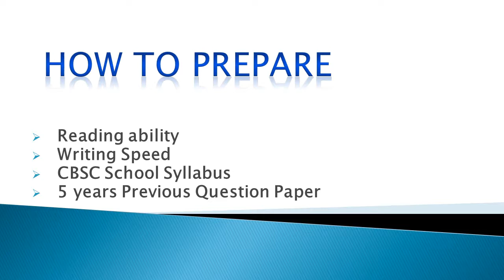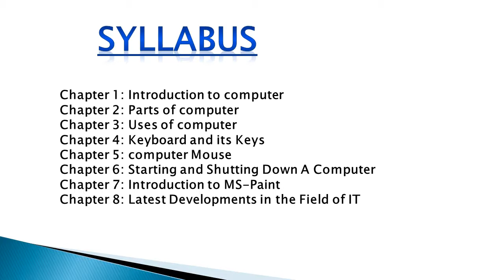Computer Olympiad class - 1 By School Syllabus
Hello friend
I Explain this vedio .
How to Prepare Olympiad  Exam class 1 with school syllabus.